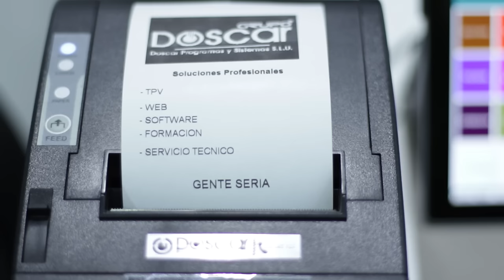Serious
Tras recoger el maletín es llevado al sitio indicado, poco después se desvelará su contenido...colaboración con  Doscar sistemas de gestión informáticos.